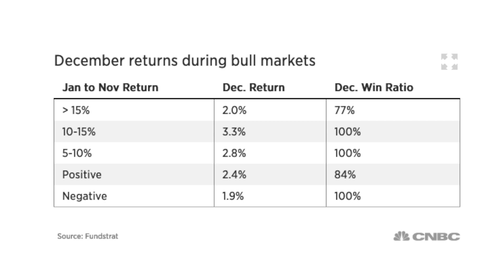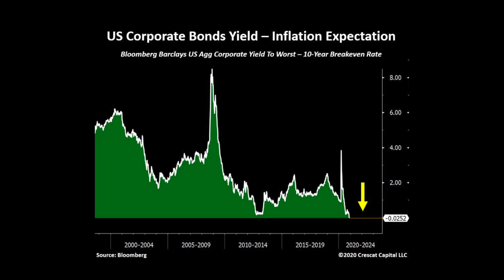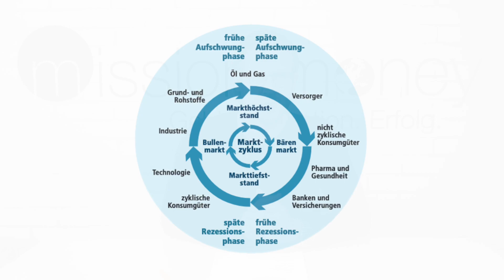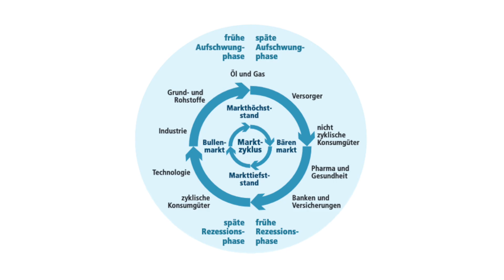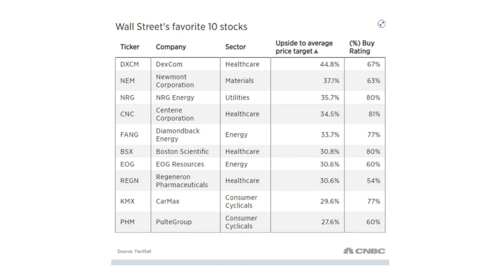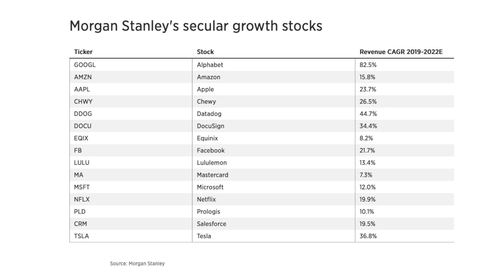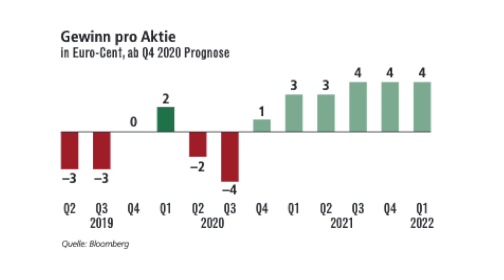Magische Marke: Darum rückt der Verkaufszeitpunkt immer näher! // Mission Money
Reicht es noch für die Jahresendrally? Oder ist die Luft raus an der Wall Street nach dem besten Monat seit 33 Jahren? Wir checken die Statistik: Demnach steht uns ein guter Dezember vor und Mario verrät, ob er bei Palantir nachgekauft hat ...